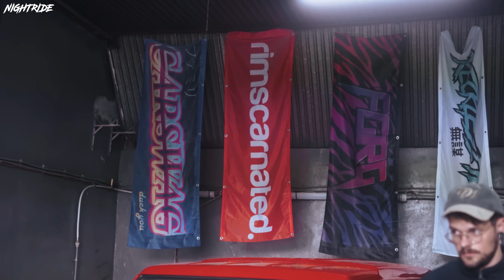V8 Miata gets new perfect wheels | Back in garage!